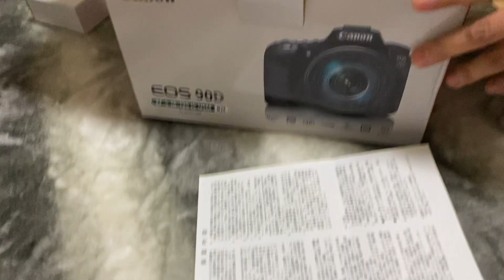Canon 90D unboxing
This is canon 90D unboxing video, included test video and photos.